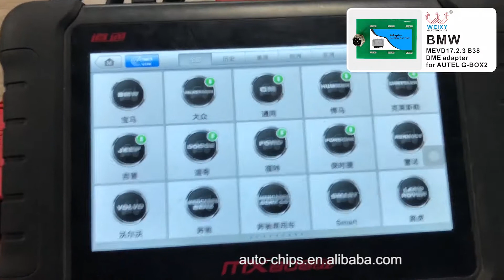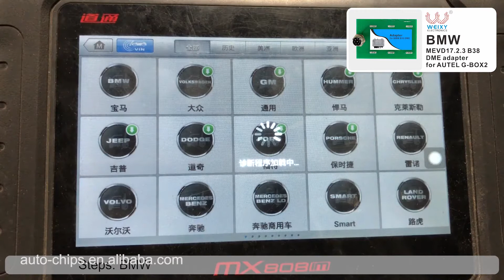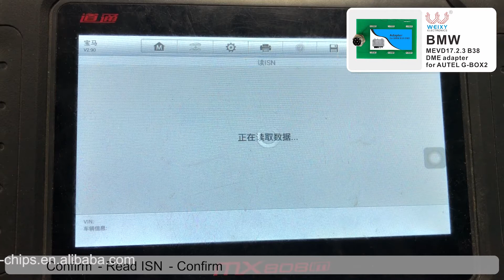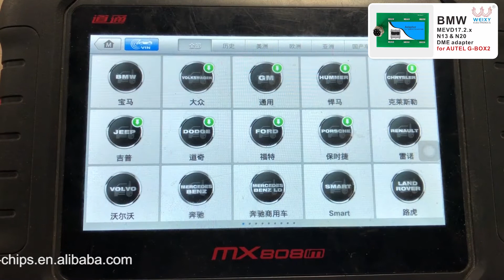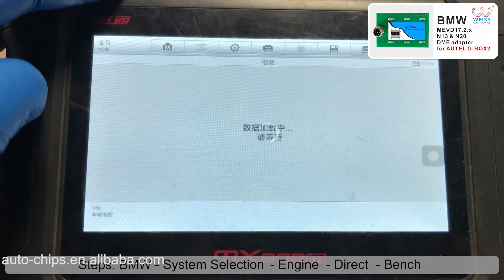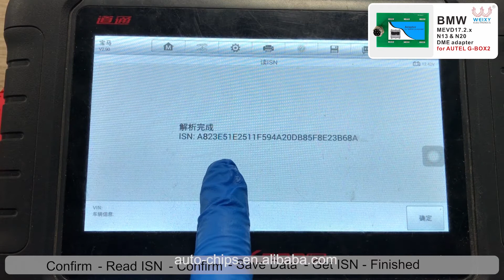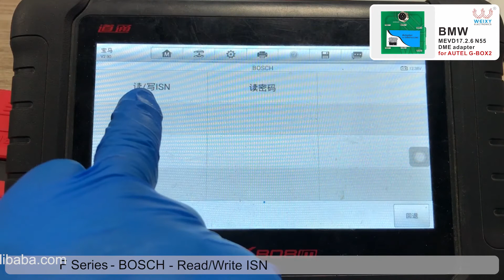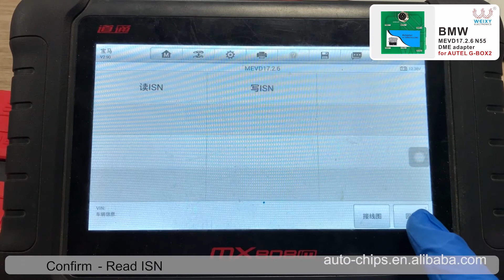BMW MEVD17 DME ISN Code Reading on Bench without Opening DME with Autel G-Box2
BMW MEVD17 2 x N13 & N20 N55 B38 DME adapter for AUTEL G-BOX2

Using these adapters, you can connect to the DME on the bench, With the AUTEL programmer tool and G-BOX2 adapter, read the DME ISN(no need to open the DME), or clone the DME..
If you are a locksmith, this is so convenient for you when all the keys are lost. You don't need to spend a lot of time and trouble to remove the DME from the car. You just need to pull out the original DME female connector and insert our adapter into the DME to get the ISN through the AUTEL tools and program new keys.
This adapter is made of high-quality PCB and high-quality probe. It is sold after many tests. can be at ease use.